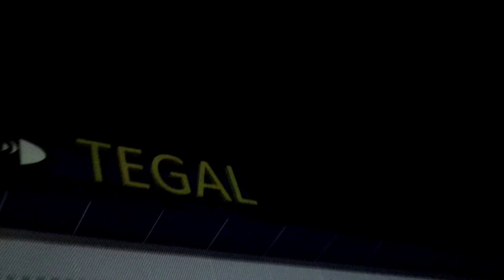Detik detik mega transfer dahsyat Team Chocolate // New Rampok // Babang Ical Tv // Hoky Merpati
Detik detik mega transfer dahsyat Team Chocolate // New Rampok // Babang Ical Tv // Hoky Merpati  bersama pak Agan dan Nggedebus Merpati
menurut kabar ada pejabat datang